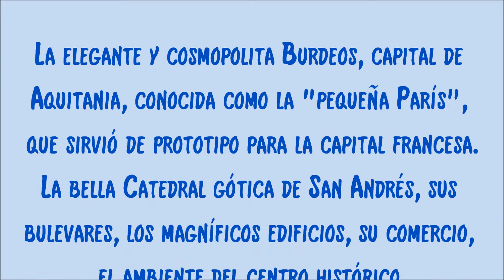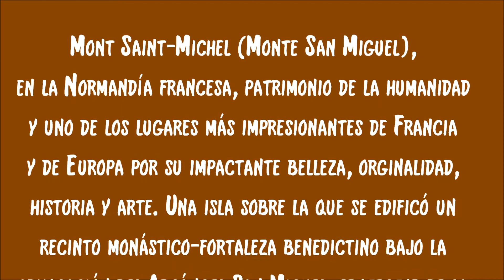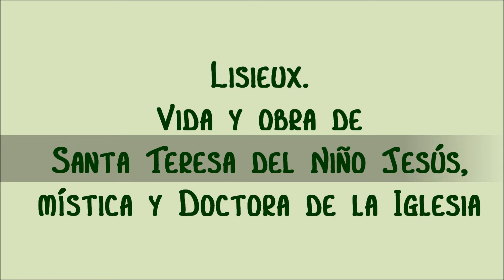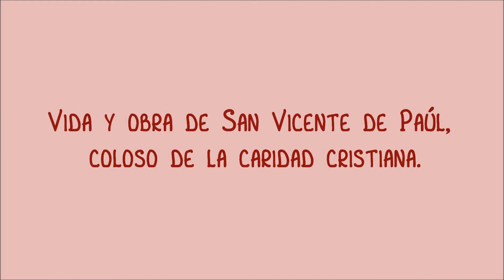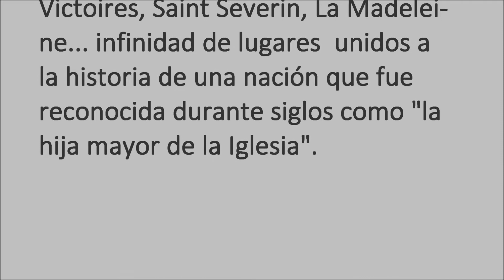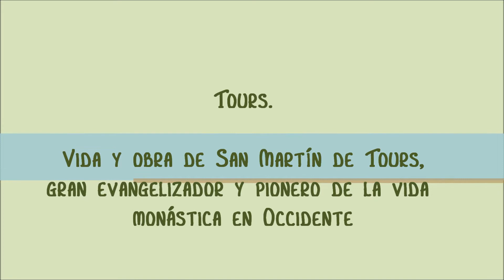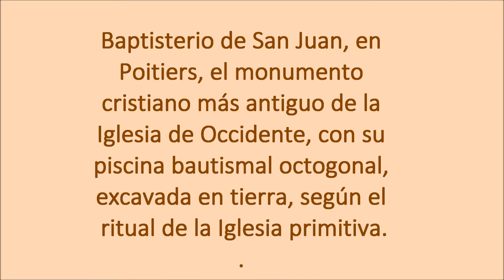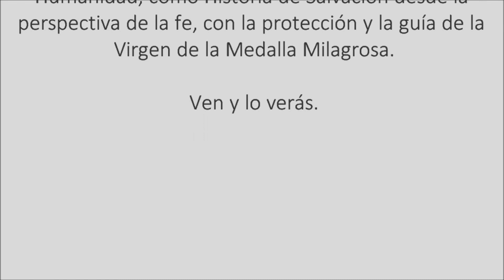Peregrinación 190 aniversario Medalla Milagrosa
Es un promocional para poder peregrinar al Santuario de la Medalla Milagrosa en 2020